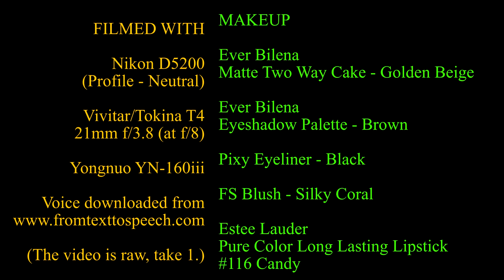Nikkor-O 35mm f/2 (Comparison Of Single Coated vs. Multi Coated)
If you like my works, I hope you could donate just a little (eg. treat me to lunch) or donate USD 2.00 every month. Your kind donations would help with my creative and experimental pursuits. Thanks!

Nikkor-O 35mm f/2

This is a really awesome lens, both single-coated and multicoated versions are competitive side by side. It already looks crispy, has good contrast/colors at f/2. The image quality can easily compete with modern lenses and it's built to last forever. The O in Nikkor-O stands for Latin word 'octa', meaning 8 elements.

SPECS

Years Produced
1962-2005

Focal Length
FX = 35mm
DX = 53mm

Min. Focusing Distance
0.3 meters

Max. - Min. Aperture
f/2 - f/16 (7 blades)

Filter Thread Size
52mm

Optical Formula
8 elements, 6 groups